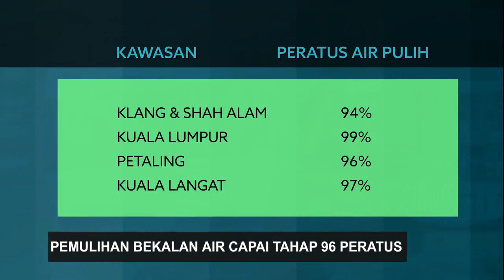Pemulihan Bekalan Air Capai Tahap 96 Peratus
Pengguna di Gombak, Hulu Selangor dan Kuala Selangor yang terjejas akibat masalah pencemaran air di Sungai Selangor, Ahad lalu, sudah menerima bekalan air sepenuhnya.